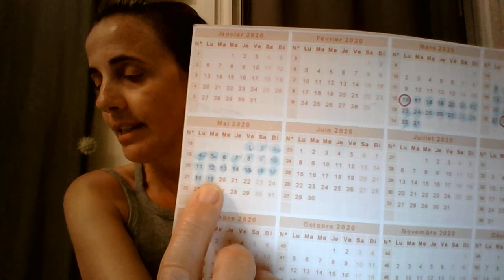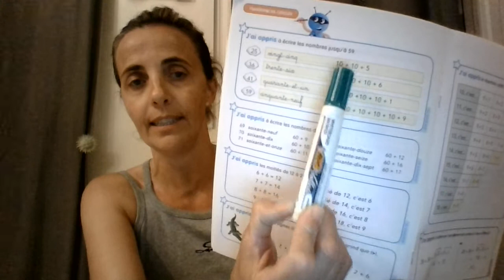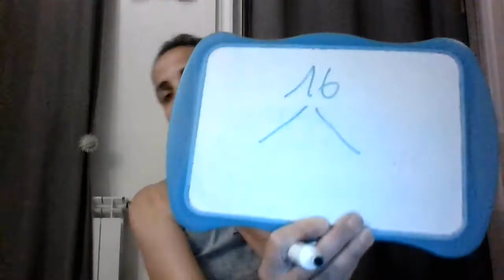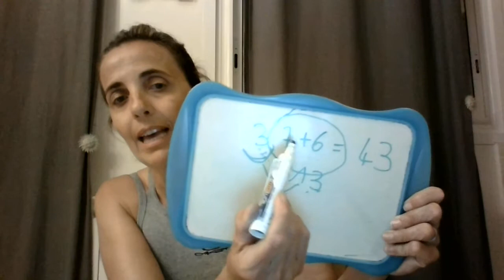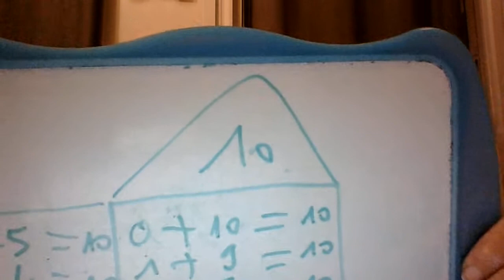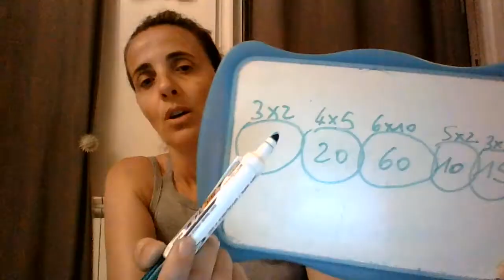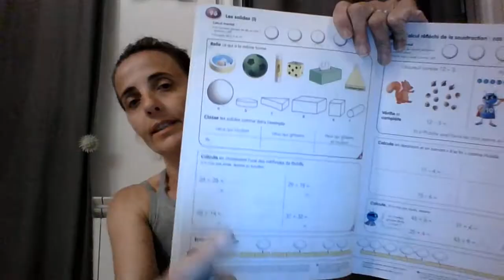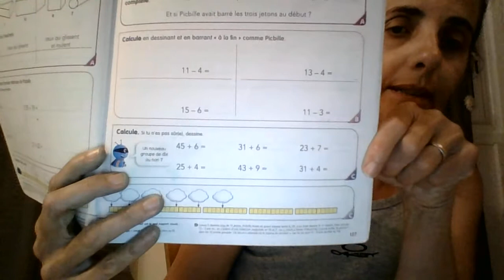Séance de math 22 et séquences 96 et 97